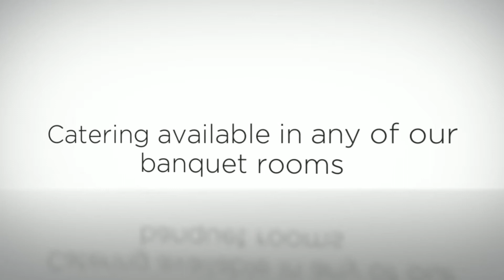Restaurants, St. Joseph, MO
Conveniently located in the historic Riverfront District in downtown Saint Joseph Missouri is 36th Street Food and Drink. Here, guests are treated to an exceptional dining experience prepared by Saint Joseph's finest culinary Chefs and presented by our professional wait staff.

36th Street serves breakfast, lunch and dinner daily offering garden fresh salads, homemade soups such as our Reuben Kettle Soup, an array of sandwiches, as well as delicious entrées and desserts.  Sunday features our ever popular Brunch Buffet.

Spending the night at the Holiday Inn Riverfront Hotel?  36th Street can deliver any of our menu items right to your room! Or maybe you are planning a wedding, need a location for a business meeting or just getting the family together for a celebration! Catering is available in any of our banquet rooms.

After a long day of meetings or traveling relax in our lounge and enjoy a cocktail and appetizer while catching up on the latest news and sports scores.